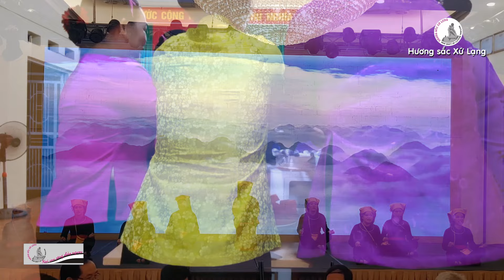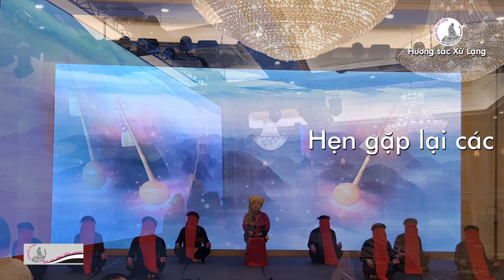Màn hát sli đối đáp ấn tượng ! Chúc mừng sinh nhật NNND Hà Mai Ven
Hát sli chúc mừng: Nghệ nhân Phùng Thị Sen
Hát đối đáp lời: Nghệ nhân nhân dân Hà Mai ven